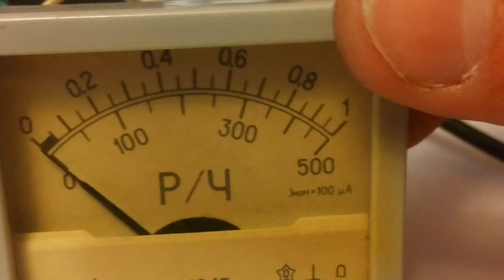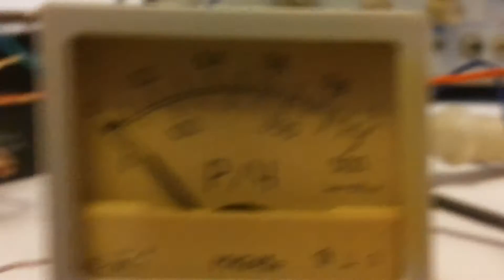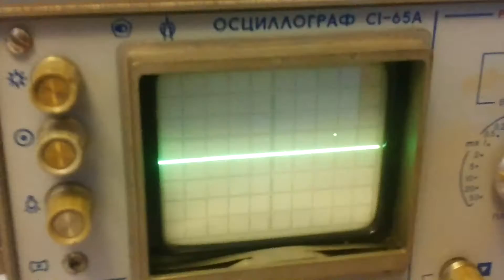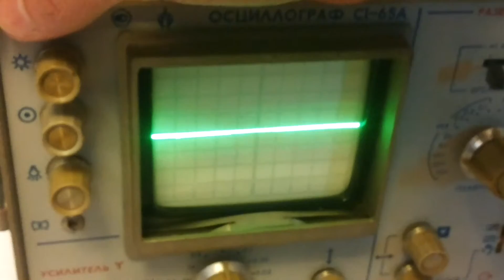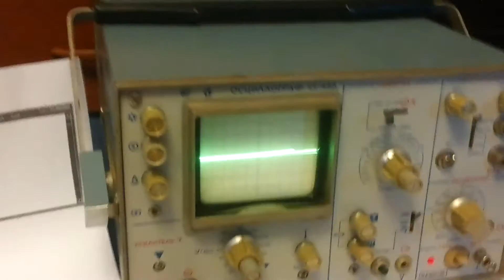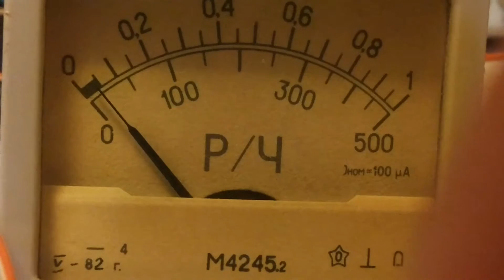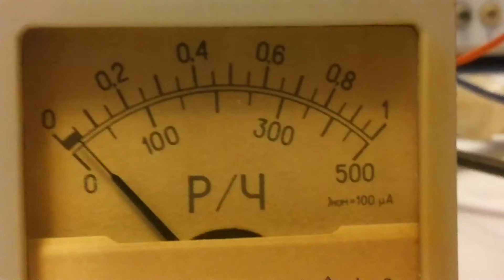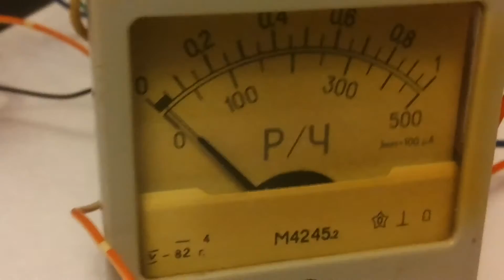Гамма-спектрометр часть 1.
Сцинтилляционный метод является в настоящее время одним
из наиболее распространенных способов регистрации и спектро-
метрии ядерных излучений. В качестве сцинтилляторов берут такие кристаллы, для кото-
рых полоса поглощения лежит за пределами частот люминесцент-
ного излучения. Обычно средняя частота основной полосы погло-
щения больше частоты, соответствующей средней длине волны
люминесценции. В этом случае кристаллы будут прозрачны для
собственного излучения. Например, сцинтилляция в кристалле
NaJ(Tl) имеет среднюю длину волны 410 нм, а спектр поглоще-
ния лежит в ультрафиолетовой области и имеет максимумы при
293 нм и 234 нм. Поэтому прозрачность кристалла NaJ(Tl) для
собственного излучения (сцинтилляций) близка к 100%.